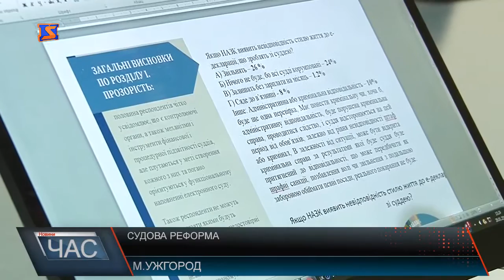Про судову реформу говорили в Ужгороді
В Ужгороді говорили про перебіг судової реформи в Україні та на Закарпатті. Про те, якою бачать судову роботу Українці, ще минулого року досліджували представники «Комітету виборців України», в рамках Програми Агентства США з міжнародного розвитку «Нове правосуддя».96% відсотків опитаних українців знають, що судді подають декларації не тільки в НАЗК, а до інших інстанції. 15 % не знають, що НАБУ перевіряє стиль життя суддів. Щодо покарань з невідповідності е - декларацій, думки жителів розбіглися. 25 % вважають – що за таке порушення судді повинні бути звільнені, 24 % вважають – слугам феміди нічого не загрожує. Згідно опитування жителі знають що таке електронний суд, однак саму процедуру розуміють не достатньо. Зі слів судді окружного Закарпатського суду, система поки що не доопрацьована. Окремо звернули увагу на контроль спеціальних органів за життям та роботою представників судової гілки влади, зокрема - НАБУ. Звернули увагу на кілька останніх змін у судовій гілці влади, як частини реформи, зокрема зміни строків призначення суддів, а також на темі фінансування судового процесу. А на завершення висловили сподівання, щодо прозорості судової системи після реформування галузі.